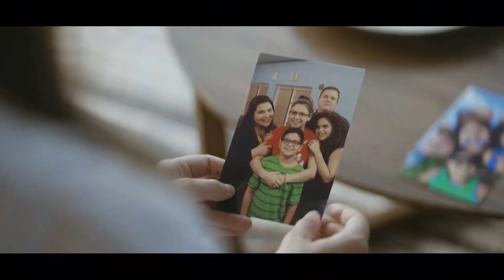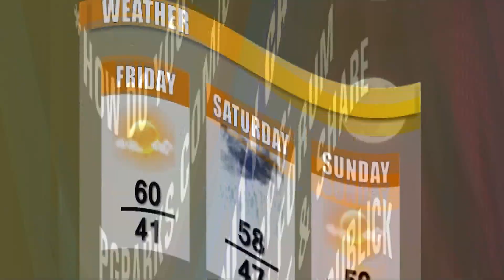CTV News 12/29/22